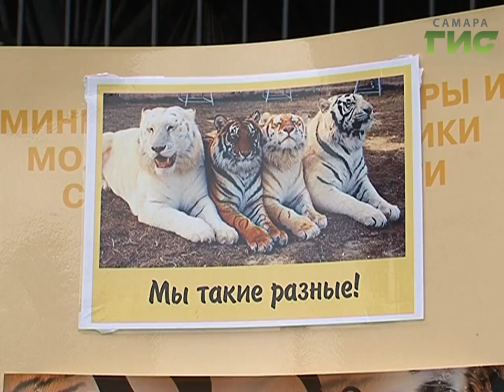Для пары амурских тигров Кактуса и Кассандры вскоре откроют новый вольер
Только сегодня и только один раз. Посетители самарского зоопарка смогли погулять по вольеру для тигров. Но в полной безопасности, сами большие кошки - Кактус и Касандра ждут, пока идёт ремонт их будущего семейного гнёздышка.